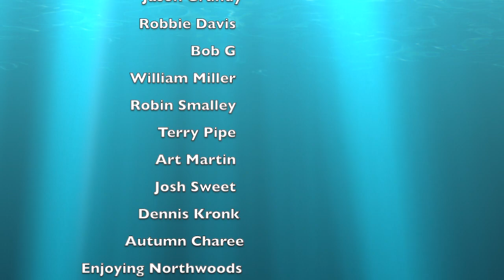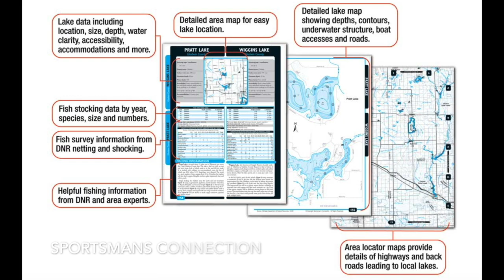Smelt Fishing With Ruby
In This Short Outing Ruby And I Hit The Ice In Hopes Of A Smelt Dinner